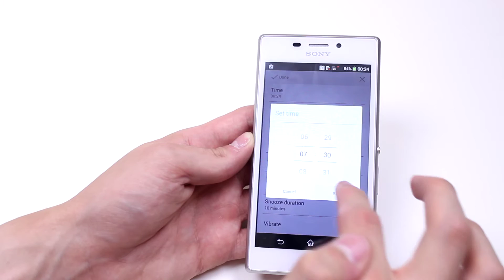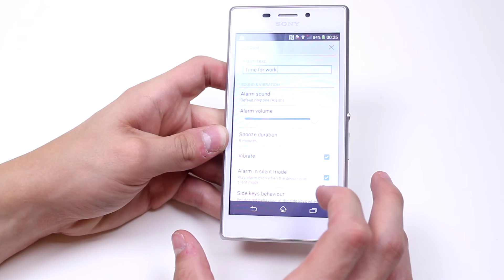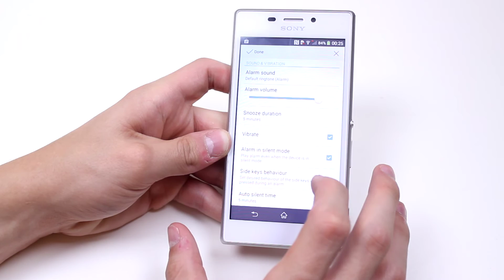How To Set An Alarm - Sony Xperia M2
A video how to, tutorial, guide on setting an alarm on the Sony Xperia M2.